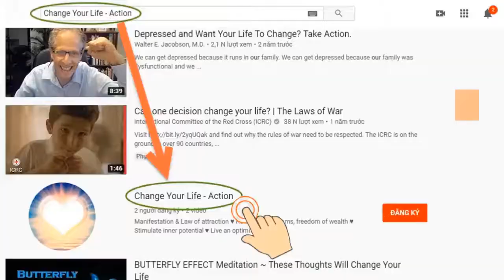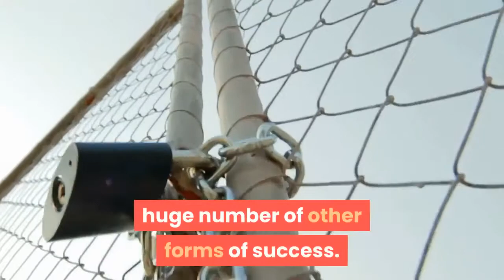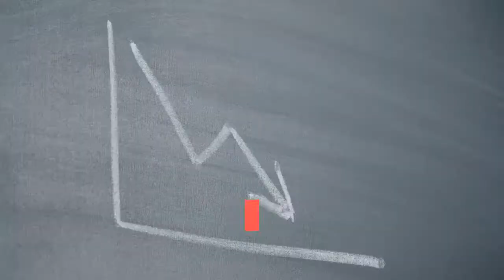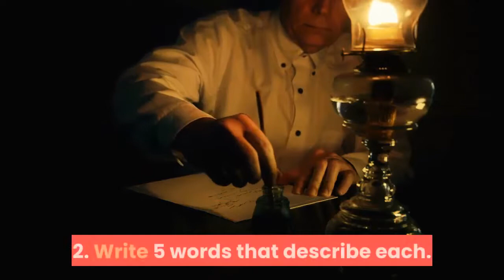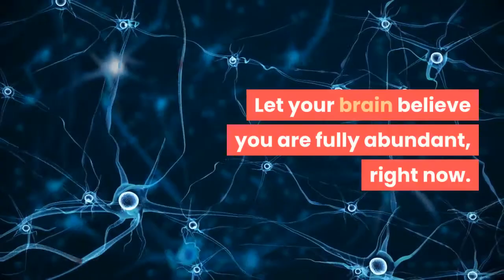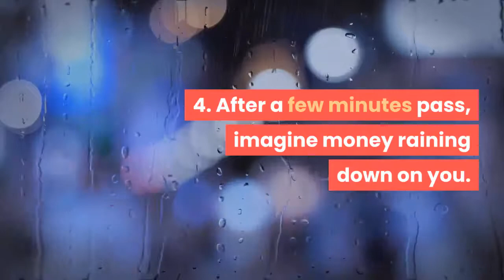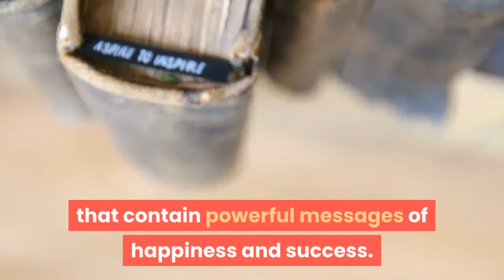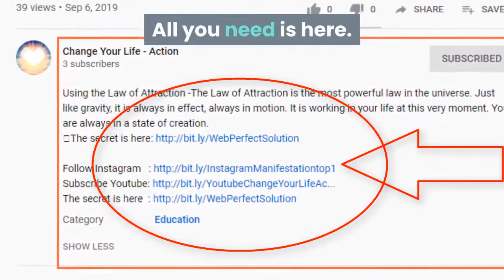How To Attract Money And Wealth With The Law Of Attraction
★ How To Attract Money And Wealth With The Law Of Attraction: Was the thought that you could attract money one of the main things that drew you to the Law of Attraction?
★  If so, you’re not alone. Almost everyone wants to find out how to attract more money using Law of Attraction techniques. However, maybe you’ve since discovered that techniques to attract money are more confusing than you expected. Alternatively, perhaps you think you’ve been doing all the right things but you still haven’t quite figured out how to use the Law of Attraction to get money.
★If you want to know how to build wealth fast, first you need to master six easy exercises. We’ll outline these exercises below, and also explore how to manifest money quickly and easily using targeted meditations to attract wealth.
★ Expect miracles.
★ Let’s start at the beginning.In order to really understand how the Law of Attraction works in your life, we need to look at a few things.

➡ Click the link below (Free):
► Mysterious message:     ➡